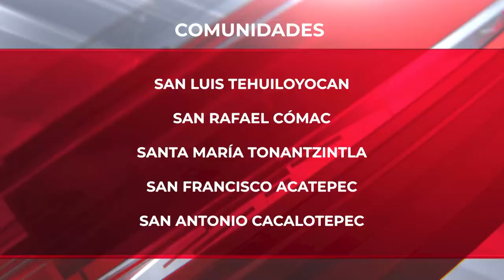🔴 Inicia administración Edmundo Tlatehui, con jornada de salud para San Andrés Cholula.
🔴 Con una brigada de salud que abarcará 12 jornadas del día de hoy al 3 de noviembre, Edmundo Tlatehui, ahora Presidente Municipal de San Andrés Cholula y su esposa Guadalupe Cuautle, pretenden beneficiar a grupos vulnerables del municipio.